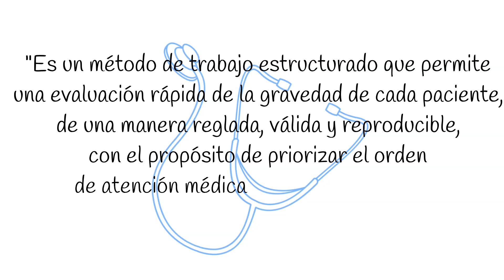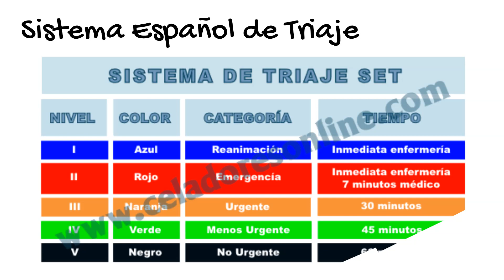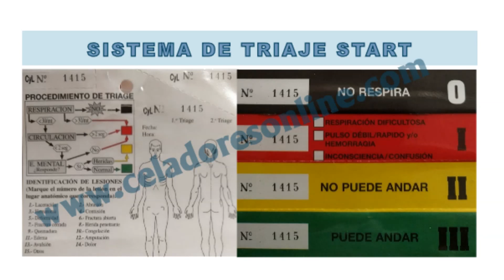TRIAJE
En este vídeo se expone el concepto de TRIAJE y diferentes métodos de triaje…
Si queréis ampliar el tema lo podéis hacer a través del blog de celadoresonline.com, en el siguiente enlace:
Tema 27. Actuación del Celador en el Servicio de Urgencias